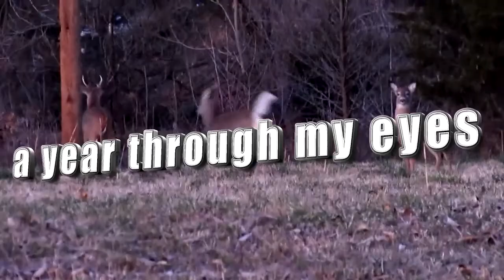a year through my eyes 2011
A video account of 2011 afield through my eyes